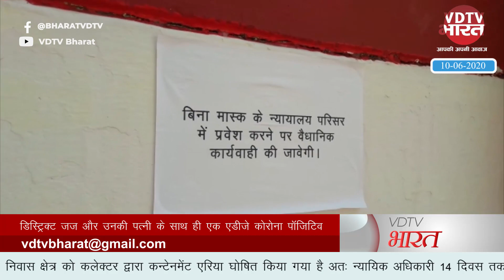Jaisalmer सहित Khandwa व Ambala से दिन भर की बड़ी ख़बरें सिर्फ VDTV Bharat पर